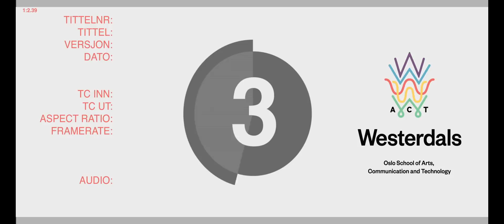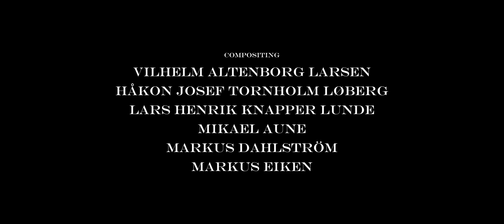Контроль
Анимационный короткометражный фильм "Контроль"